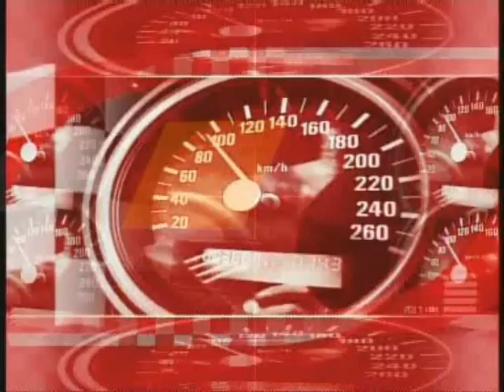Opel Speedster Turbo Track Test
Opel Speedster